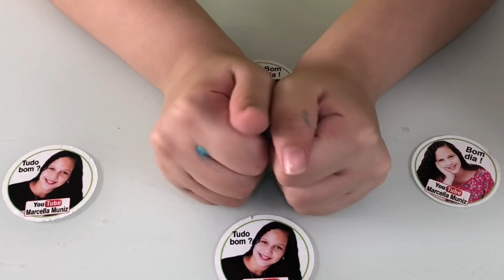COMO FAZER SLIME DE SABÃO EM BARRA E DETERGENTE SEM TENYS PÉ SEM GOMA SEM MASSINHA / MARCELLA MUNIZ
*ESTE VÍDEO NÃO CONTÉM PROMOÇÃO PAGA. TODOS ITENS MOSTRADOS FORAM COMPRADOS COM RECURSOS PRÓPRIOS.
Um beijo e até o próximo vídeo. Canal monitorado pelos pais.